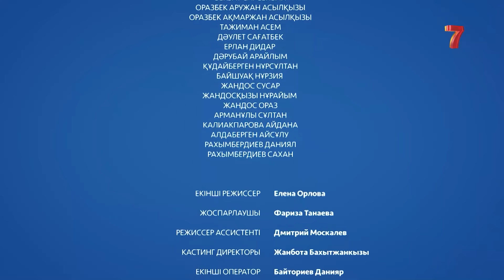Ата-ана, Бала-шаға | Ата-ана, Бала-шага | 2-маусым | 11 серия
Қарапайым қазақ отбасы ауылдан Алматыға көшіп келеді. Үлкен қаланың шым-шытырық өмірі жаңа тұрғындарға таңсық. Әкесі жан бағудың амалымен жүрсе, шешесі мегаполистің талабына сәйкес келгісі кеп әлек.
Бала-шаға өзінше бөлек: мектепте, аулада неше түрлі қызықтарға кезігеді.
Бір-біріне деген сүйіспеншілік, зілсіз қалжың мен нағыз қамқорлық отбасының негізгі тірегі. Әзіл мен шынайы өмірдің көрінісі «Ата-ана. Бала-шаға» сериалының 2-ші бөлімінде өз жалғасын табады.